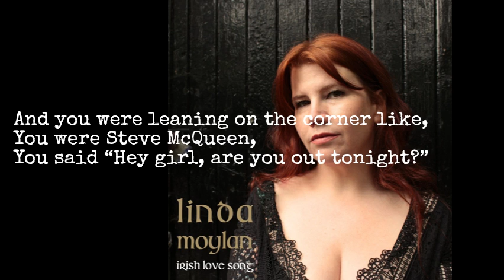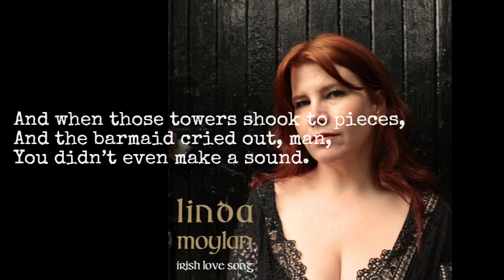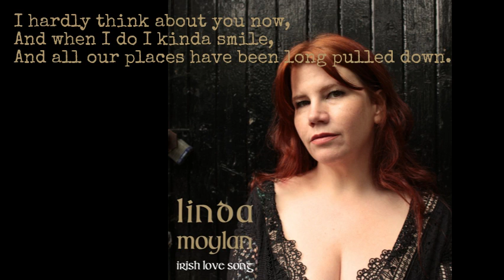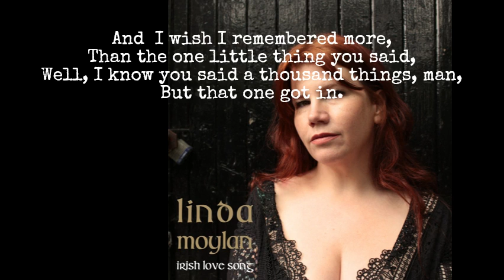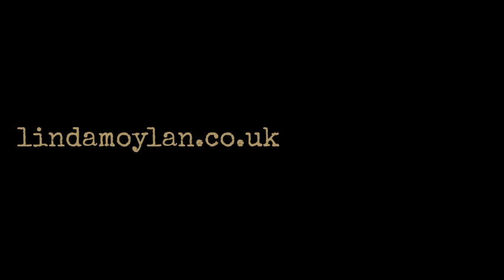Irish Love Song lyric video